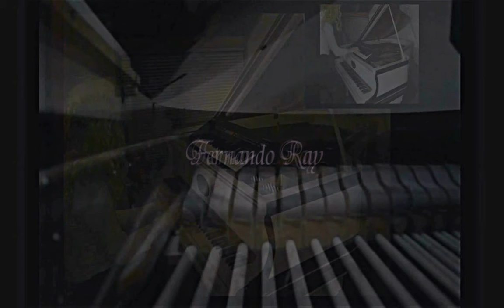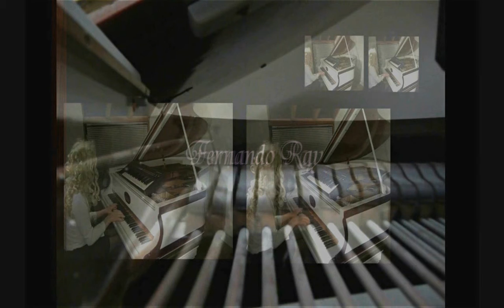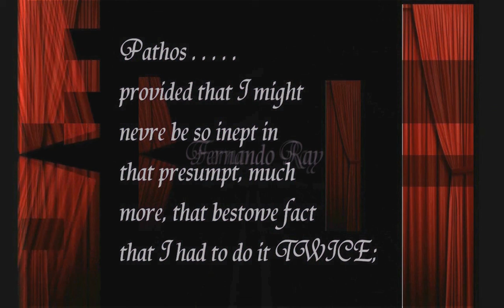PATHOS tema Nicht Jede Mädchen Girl Sopran Choeur anothe verzione WM 15 30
PATHOS
 tema del pathos de la noche, Kampagne für die Diktatur - mich - ihr. Nicht jede siebenteilige Mädchen Sopran Chor (ACCOMPANY).
To my favourite organist Diane Bish of United States Of America.

Perhaps Percy Bysshe Shelley (/ˈpɜːrsi ˈbɪʃ ˈʃɛli/;[2] 4 August 1792 – 8 July 1822) was one 'JUST A WASTER' that eventualities conspired by futures to expire and expatriate even further than to those climes
through pathos attic had followed even Byron.
Of the major English Romantic poets, Percy is regarded by some as among the finest lyric, as well as epic, poets in the English language. A radical in his poetry as well as in his political and social views, Shelley did not see fame during his lifetime, but recognition for his poetry grew steadily following his death. Shelley was a key member of a close circle of visionary poets and writers that included Lord Byron; Leigh Hunt; Thomas Love Peacock; and his own second wife, Mary Shelley, the author of Frankenstein.

Frank, if you asked for a real character, you may guess Frank N Stein would never be asked to even play eit.

Such, some classical scholar might even never realize to be true mediocrity, that really let her off the hook.

{PATHOS THEME   another version WM 15 30}